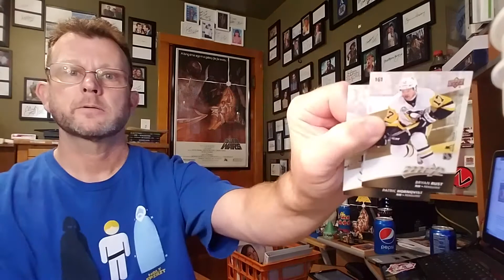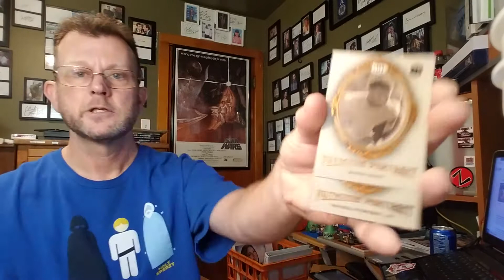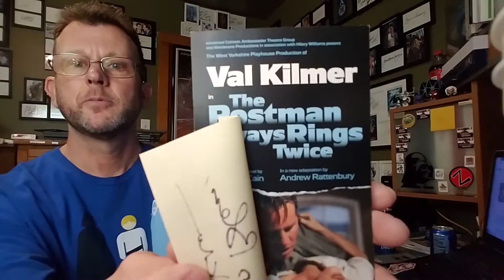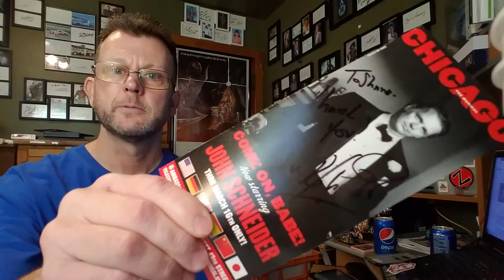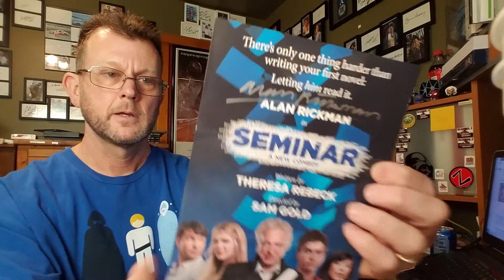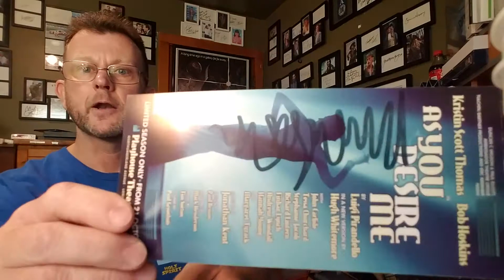TTM Autograph Return, Send Out's and Broadway Autograph Extras!